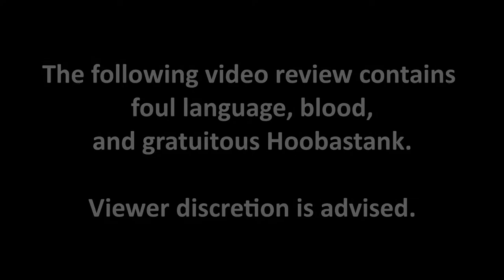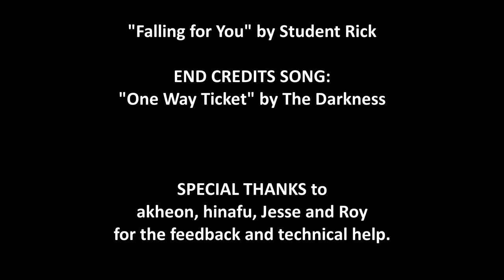REVIEW: Aggressive Inline (PlayStation 2) – Rolling Replication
VERDICT: Mostly Negative

While innovative and fun during its first few hours, Aggressive Inline quickly becomes a chore thanks to glaring bugs, poor visuals and a lack of content.